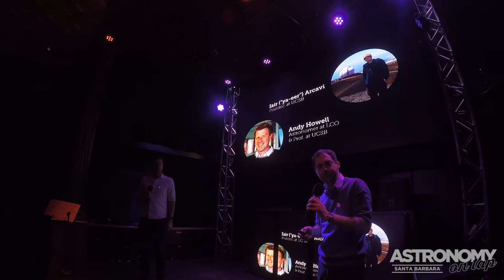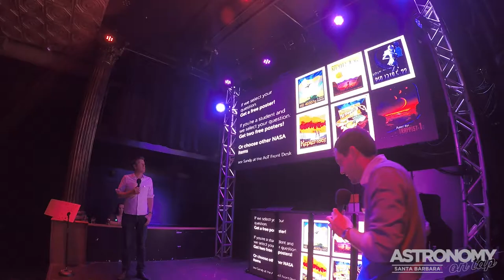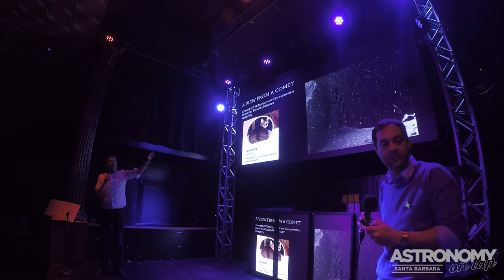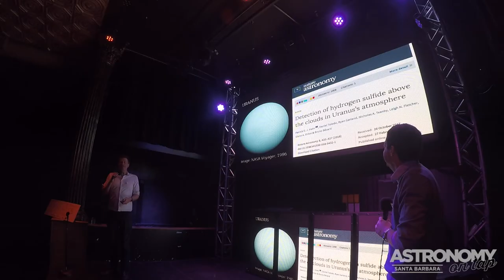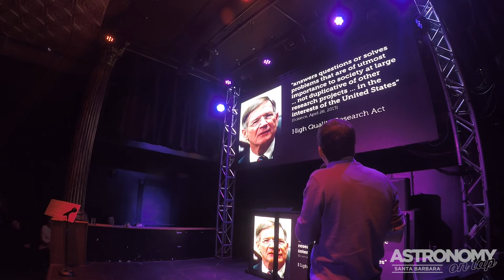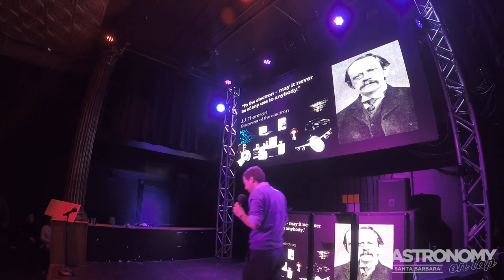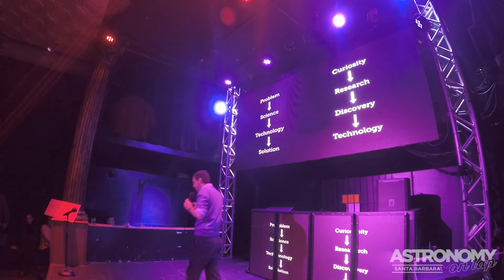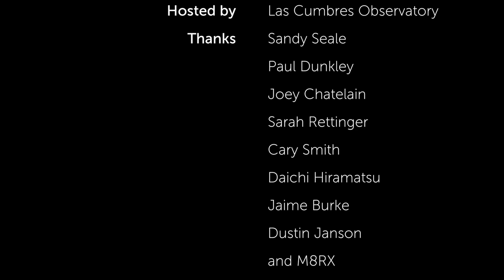Astronomy on Tap Santa Barbara - May 2018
Free, short, public astronomy talks at a bar. This month we have special guest Rebecca Larson from UT Austin talking about infrared astronomy and the James Webb Space Telescope, and LCO & UCSB postdoc Iair ("ya-eer") Arcavi talking about why we should continue to fund curiosity-driven research like astronomy. Also, astronomy in the news, featuring 1.7 billion stars, rocket launches, one too many jokes about Uranus, and more!

Iair's talk is largely based on the book "Science Unshackled" by C. Renee James and on a talk by the same author given at Astronomy on Tap Austin, TX